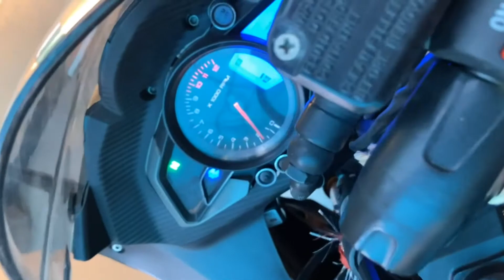Bajaj Pulsar RS200 WITHOUT Exhaust Sound 🔥🙌🏻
This is just a short video to show you guys how a Pulsar RS200 BS4 sounds without a Exhaust.